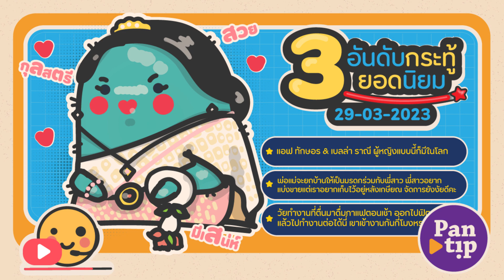3 อันดับกระทู้ฮิตบนพันทิป 29-03-2023- Daily Podcast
มาร่วมอัปเดตกระทู้ที่มีคนพูดถึงมากที่สุดทุกวันบน Pantip เว็บบอร์ดออนไลน์ยอดนิยมของประเทศไทย พอดแคสต์ของเรานำเสนอหัวข้อที่กำลังมาแรง 3 อันดับแรกและให้ความคิดเห็นและการวิเคราะห์เชิงลึก ไม่ว่าคุณจะสนใจเทคโนโลยี ไลฟ์สไตล์ การเมือง หรืออื่นๆ ลองเปิด YouTube เพื่อรับพอดแคสต์ที่มีชีวิตชีวาและให้ข้อมูล ซึ่งจะทำให้คุณรู้ทันเทรนด์และการพัฒนาล่าสุด อย่าพลาด!

00:06 แอฟ ทักษอร & เบลล่า ราณี ผู้หญิงแบบนี้ก็มีในโลก

01:43 พ่อแม่จะยกบ้านให้เป็นมรดกร่วมกับพี่สาว พี่สาวอยากแบ่งขายแต่เราอยากเก็บไว้อยู่หลังเกษียณ จัดการยังงัยดีคะ

03:49 วัยทำงานที่ตื่นมาดื่มกาแฟตอนเช้า ออกไปฟิตเนส แล้วไปทำงานต่อได้นี่ เขาเข้างานกันกี่โมงหรอครับ